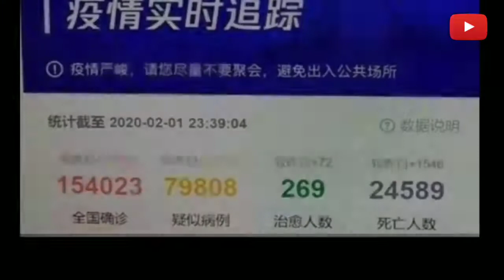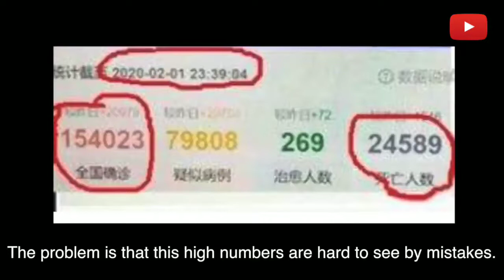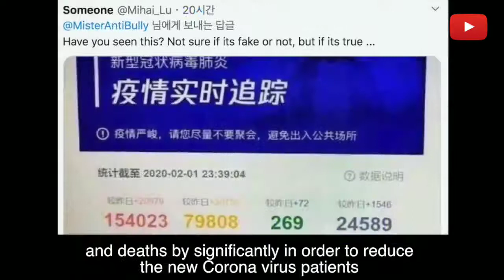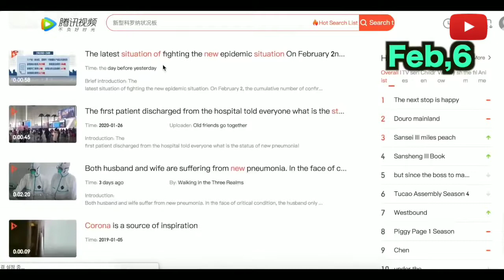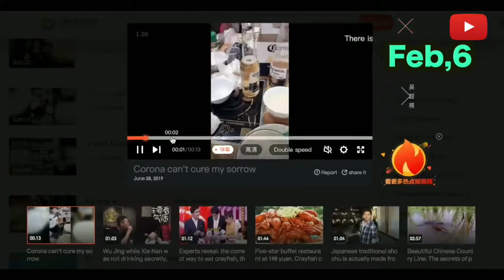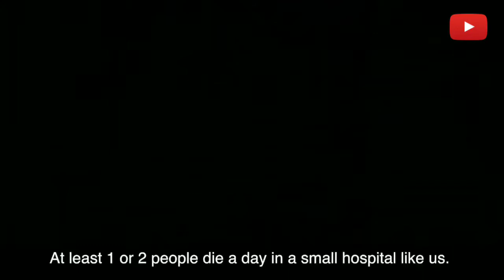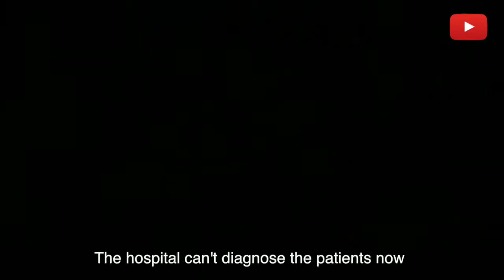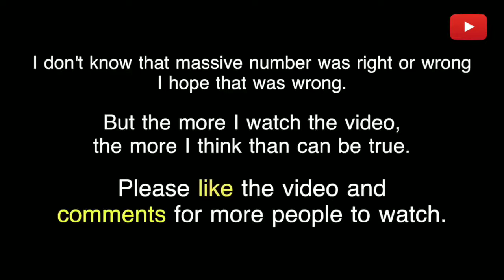Coronavirus:reality of coronavirus in wuhan china | flu symptoms | novel coronavirus UK USA outbreak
American President donald Trumps | coronavirus infection china | novel Coronavirus in wuhan
At least 10 people on board a cruise ship docked in Japanese port of Yokohama.
coronavirus china,
coronavirus cctv
coronavirus china wuhan
coronavirus france
coronavirus usa
coronavirus symptoms
coronavirus bat
coronavirus canada
coronavirus korea
coronavirus reason,
coronavirus real situation,
coronavirus replication,
coronavirus shanghai,
coronavirus situation,
coronavirus singapore,
coronavirus simulation,
coronavirus source,
coronavirus sydney,
coronavirus explained,
coronavirus europa,
coronavirus español,
coronavirus effects,
coronavirus fall,
coronavirus france 24,
coronavirus footage,
coronavirus food,
coronavirus america,
coronavirus animation,
coronavirus australia,
coronavirus al jazeera,
coronavirus action,
coronavirus abs cbn,
coronavirus abc,
coronavirus airport,
coronavirus quebec,
coronavirus truth,
coronavirus thailand,
coronavirus died,
coronavirus deutsch,
coronavirus dw,
coronavirus deutschland,
coronavirus death toll,
coronavirus documentary,
coronavirus wuhan cnn,
coronavirus who,
coronavirus conspiracy,
coronavirus collapse,
coronavirus rstv,
coronavirus replication cycle,
coronavirus rt,
coronavirus reaction,
coronavirus reportagem,
coronavirus republica dominicana,
coronavirus rusia,
coronavirus england,
coronavirus tamil,
coronavirus tagalog,
coronavirus tv patrol,
coronavirus treatment,
coronavirus telugu,
coronavirus taiwan,
coronavirus telemundo,
coronavirus trump,
coronavirus washington,
coronavirus wa,
coronavirus infection,
coronavirus inside,
coronavirus in america,
coronavirus india,
coronavirus us,
coronavirus uk,
coronavirus hospital,
coronavirus hindi,
coronavirus history,
coronavirus hku1,
coronavirus hindi news,
coronavirus houston,
coronavirus nsw,
coronavirus news philippines,
coronavirus noticias,
coronavirus news in hindi,
coronavirus nedir,
coronavirus nepal,
coronavirus national geographic,
coronavirus nbc,
n coronavirus,
coronavirus beijing,
coronavirus brisbane,
coronavirus brat killa,
coronavirus bangla,
coronavirus biology,
coronavirus balita,
coronavirus malaysia,
coronavirus market,
coronavirus mask,
coronavirus michigan,
coronavirus mongolia,
coronavirus mechanism,
coronavirus mutation,
coronavirus microbiology,
coronavirus malayalam,
coronavirus live,
coronavirus leak,
coronavirus life cycle,
coronavirus outbreak,
coronavirus outbreak in china,
coronavirus osmosis,
coronavirus origin,
coronavirus oms,
coronavirus pandemic,
coronavirus prank,
coronavirus prediction,
coronavirus pronunciation,
coronavirus pathogenesis,
corona virus protection,
coronavirus pneumonia,
hk coronavirus,
coronavirus kya hota hai,
coronavirus hoy,
coronavirus nl63,
coronavirus 17,
coronavirus 101,
coronavirus 2020,
coronavirus 24 oras,
coronavirus 2019-ncov,
coronavirus symptoms 2020,
coronavirus 2003,
norovirus 2019,
novel coronavirus 2019,
coronavirus 3d,